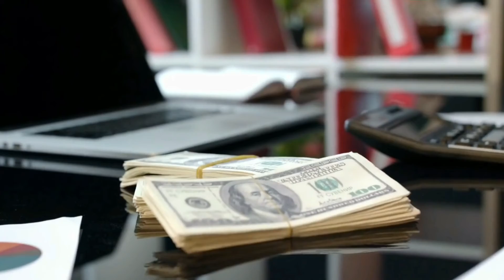Top 5 Most Secured Persons In The World | Urdu Daily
most secured persons in the world
highly guarded person

05-Mohammad Bin Salman Al Saud
04-Queen Elizabeth
03-Kim Jong-un
02-The Pope Francis
01-Vladimir Putin